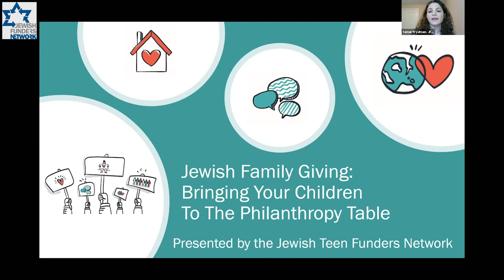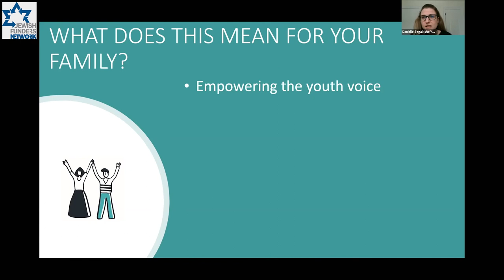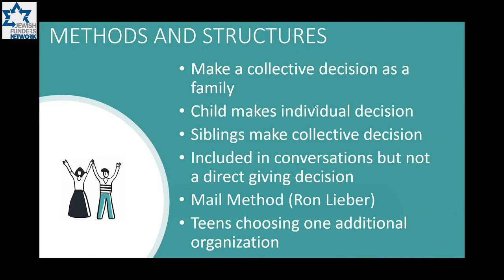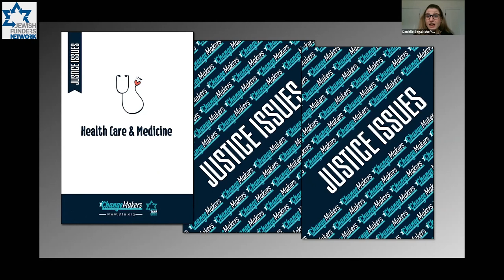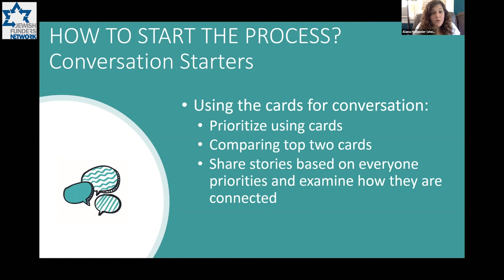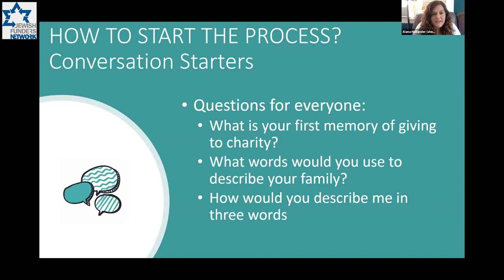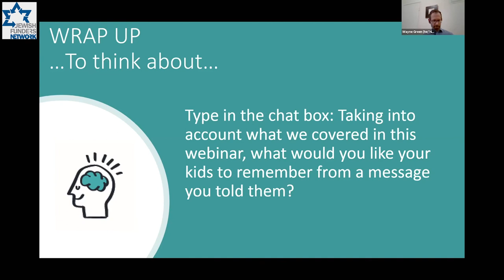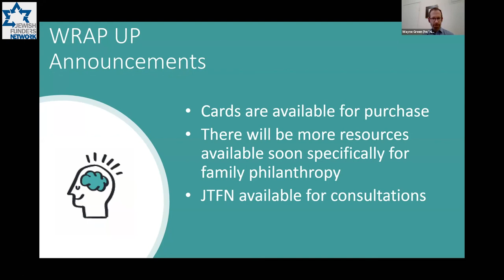Bringing Your Children To The Philanthropy Table (June 16, 2020)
You're never too young to learn about giving. Get the tools you need to start engaging your children (or grandchildren) in philanthropy in this webinar with Jewish Teen Funders Network's Wayne Green, Alana Hollander and Danielle Segal.